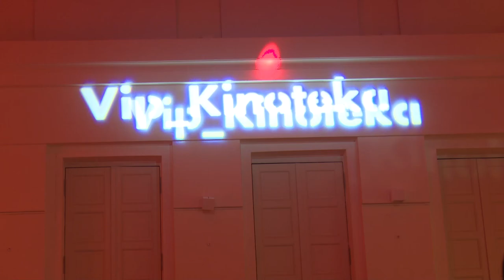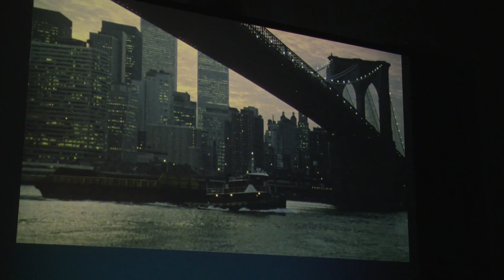Još jedan film reditelja Srđana Karanovića restauriran u okviru projekta Vip Kinoteka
Digitalno restaurirana verzija filma „Nešto između“ reditelja Srđana Karanovića premijerno je prikazana u sali Makavejev u Jugoslovenskoj kinoteci, u okviru projekta „Vip Kinoteka“.
Kultno ostvarenje iz 1982. godine, koje je kroz ljubavnu dramu oslikalo period novog, urbanog životnog stila u Beogradu, između Istoka i Zapada, ponovo je prikazano pred beogradskom publikom na premijeri, kojoj su prisustvovale brojne zvanice. Među njima su bili i reditelj Karanović, scenograf Miljen Kreka Kljaković, kompozitor Zoran Simjanović, kao i članovi glumačke ekipe Gorica Popović i Petar Ilić Ćirilo.
Beogradska publika će imati priliku da ga pogleda u najboljem kvalitetu slike i tona na besplatnim projekcijama 14. decembra 2019. godine u dva termina.
Film „Nešto između“ osvojio je brojna priznanja, među kojima su čak četiri na Filmskom festivalu u Puli za najbolji scenario, kameru, mušku ulogu i kostim. Na Međunarodnom festivalu u Kanu, ovaj film je osvojio i Nagradu publike, uz nagrade žirija na festivalima u Bastiji i Valensiji.